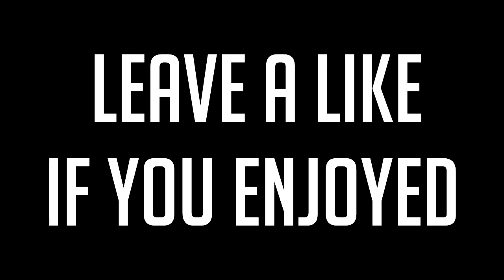Halloween Night! (Vlog on 10/31/2014) REUPLOAD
Decided to share some of these classics with the newer subs. God i was so cringey and i apologize for the brash language i used. Let me know if yall like these and want more!